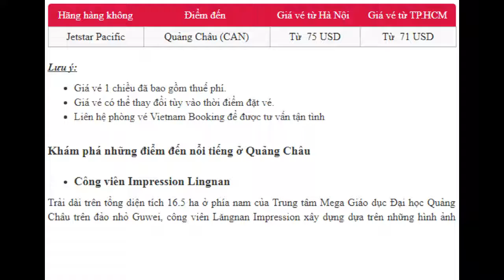Cùng vé máy bay Jetstar tham quan Quảng Châu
Đặt mua cho mình và người thân cùng bạn bè tấm vé máy bay đi Quảng Châu Jetstar bạn sẽ có một kỳ nghỉ vô cùng thú vị và hấp dẫn, bạn sẽ có dịp được chiêm ngưỡng những cảnh sắc thiên nhiên xanh tươi, tham gia các hoạt động vui chơi và lễ hội truyền thống sôi động cũng như mua được thật nhiều những món hàng yêu thích với giá siêu rẻ.

vé máy bay khứ hồi đi quảng châu,giá vé máy bay từ việt nam sang trung quốc,giá vé máy bay từ tphcm đi quảng châu,vé máy bay đi quảng châu jetstar,vé máy bay vietjet,đặt vé máy bay,vé máy bay từ quảng châu về hà nội,vé máy bay vietnam airline